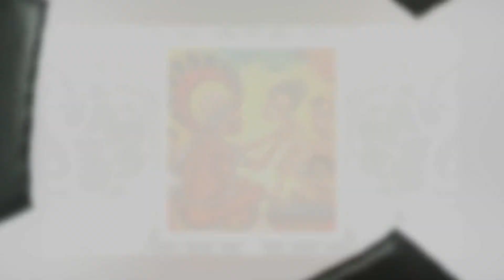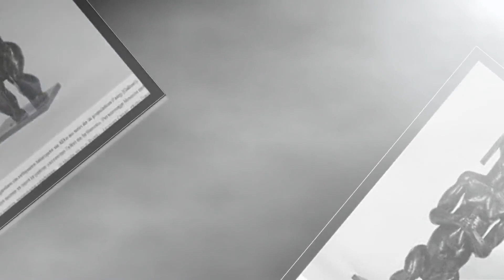Africa around the world Art of Equatorial Guinea